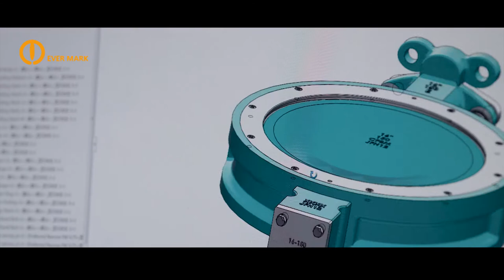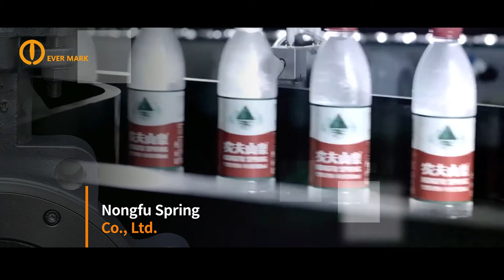Evermark Butterfly Valves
Shanghai Evermark valve company